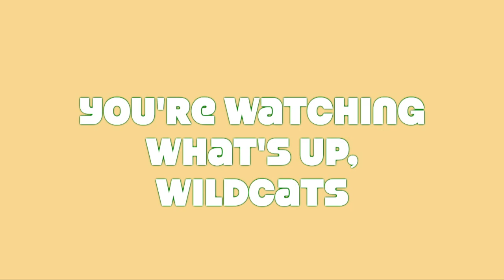What's Up, Wildcats 09-27-22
Harrison High School's daily news broadcast